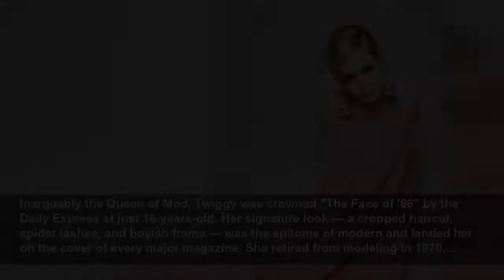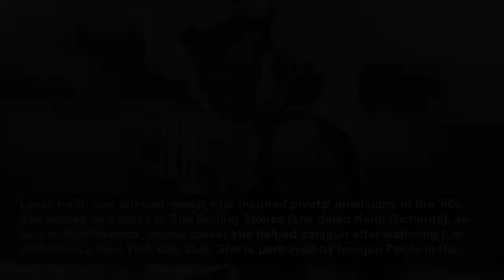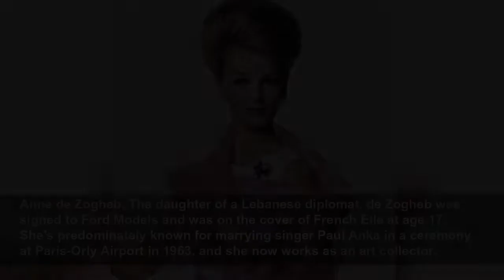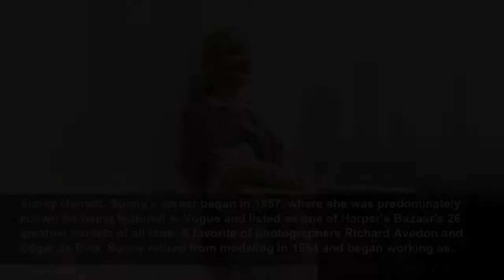The Supermodels of the 1960's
They don't call the decade the Swinging Sixties for nothing.
Marie Claire US
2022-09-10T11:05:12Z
They don't call the decade the Swinging Sixties for nothing. Amid major social movements, a musical revolution, and changing fashions a new crop of fashion muses emerged, who redefined beauty and carved out the term "supermodel."
As one of the world's first supermodels, Jean Shrimpton spearheaded the new wave of cover girls spawned from the Swinging London movement. She was discovered by photographer David Bailey (whom she'd go on to have a higly-publicized 4-year relationship with) in 1960 and went on to cover countless...
For German-born Veruschka, it was an infamous scene in the 1966 film Blow Up that catapulted her to international fame. Richard Avedon called her "the most beautiful woman in the world," and she went on to become one of the highest-paid models in the world. Back in 2010, 71-year-old Veruschka...
Inarguably the Queen of Mod, Twiggy was crowned "The Face of '66" by the Daily Express at just 16-years-old. Her signature look — a cropped haircut, spider lashes, and boyish frame — was the epitome of modern and landed her on the cover of every major magazine. She retired from modeling in 1970,...
Donyale Luna was the world's first African American cover girl. She was known for her exquisite 5-foot-11 frame, razor-edged bone structure, and almond-shaped eyes. In addition to modeling, she starred in many of Andy Warhol's underground films, as well as Federico Fellini's Fellini Satyricon...
Penelope Tree was first photographed by Diane Arbus at the age of 13. After a much-talked-about appearance in a high-slit dress at Truman Capote's Black and White Ball in 1966, Richard Avedon and Cecil Beaton plotted to make the 17-year-old Tree a supermodel. She became a regular on the Swinging...
Peggy Moffitt had one of the most distinct looks in the business thanks to her razor-sharp, asymmetrical haircut by Vidal Sassoon, Kabuki-inspired makeup, and affinity for extreme fashion. She made international headlines in 1964 when she wore a topless monokini bathing suit created by her dear...
Pattie Boyd was the muse behind two of rock 'n' roll's greatest songs: "Something" by The Beatles and "Layla" by Eric Clapton. She began her career as a model in 1962, where she was photographed by the likes of David Bailey and Terrence Donovan. She met her future husband George Harrison when she...
Linda Keith was another model who inspired pivotal musicians of the '60s. She served as a muse to The Rolling Stones (she dated Keith Richards), as well as Jimi Hendrix, whose career she helped catapult after wathcing him perform in a New York City club. She is portrayed by Imogen Poots in the...
Linda Morand, The Jackie O look-a-like was discovered while studying art in New York City by Eileen Ford herself in 1965. She became notorious not just for her resemblance to the former first lady, but for being one of the first American models to model for French haute couture shows.
Anne Saint-Marie, One of the most photographed and predominant models of the 1950s and 1960s, Saint-Marie exuded a confidence in her photographs that lead path for the modeling style of the era. She was the model and muse for her husband Tom Palumbo.
Cybill Shepherd, Before Moonlighting and The L Word, Shephard got started as a model at age 16 years old. She was voted "Miss Teenage Memphis" in 1966, and won the 1968 "Model of the Year" award, which led to her being a fashion star in the decade. Her 1970 cover of Glamour is what sparked...
Jean Patchett, Patchett is mostly notable for her nearly 20-year long career beginning in the late 1940s until the early 1960s. The subject of one of the most famous Vogue covers of all time, she was mostly known for being a "remote" model, instead of the warm and friendly models of the era. A...
Marie Helvin was discovered by a model scout on a trip to Japan when she was 15, and eventually signed to e the face of Kanebo cosmetics. She moved to London, where she worked for Yves Saint Laurent, Versace, and Valentino. Meeting photographer David Bailey when he was photographing her for Vogue...
There's no denying this fact: Naomi Sims is the first African-American supermodel. In the 60s, after several rejections from agencies due to her race, Sims's breakthrough came when she bypassed the agency route and went directly to photographers, covering the August 1967 edition of the New York...
Pat Cleveland was discovered on a subway platform by Carrie Donovan, fashion editor at Vogue at age 16. She was first featured in Vogue as a fashion designer, which lead to her being featured in a national runway tour as a model for Ebony. She put